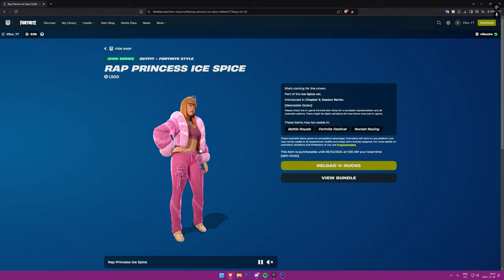Új Ice Spice Skin Fortniteban – Vélemény és Bemutató!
Fedezd fel az új Ice Spice skint a Fortnite-ban! Ebben a videóban bemutatom a skin részleteit, megosztom őszinte véleményemet, és kiderül, hogy megéri-e beszerezni. Nézd meg, hogyan illik a Fortnite világába a skin!

2 Hetente törlődik, szóval újra be kell írni! Köszönöm!
Kód: VILUXTV

🔥💲Olcsó játékok!💲🔥
ENEBA - Olcsó játékok! (PS4, Xbox, PC)!

🔥Gép Config🔥
►Videó felvevő: OBS
►Egér: Asus rog gladius origin 2
►Billentyűzet: RedDragon
►Mikrofon: Hyper X
►Egérpad: GMB Gaming
►Füles: JBL vezeték nélküli
►Gamepad: XBOX
►Kormány: Spirit Of Gamer Race Wheel PRO
►VR: Oculus Rift CV1